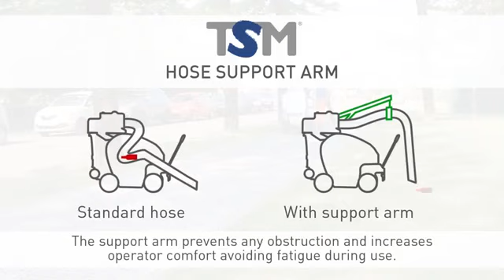이태리 TSM 뉴아리아(New Aria 240) 배터리 도시 진공 고성능 청소기!!